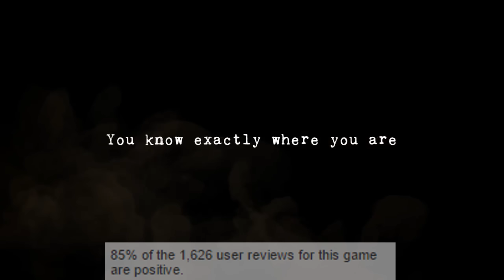The Best Steam PC Games - October 2016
The Best PC Games On Steam for the month of October 2016.
This video contains all of the video games on Steam that scored a minimum of 300 User Reviews with a minimum of 80% recommended, This should give smaller Indie devs a chance to be featured, The purpose of this video is to give you a very basic idea of the top games such as cost, developer, publisher, genre, release date etc.. so that you can then seek out further information on the games that catch your eye, If you guys enjoy this series I'll continue doing it once per month 1 week after the month has ended.

What are your thoughts so far on the video games featured in this list? are there any you'll be looking into picking up? are there any games you'd personally recommend on Steam in September that didn't make the list? leave a comment below!

---Links---

---Games Featured In This Video In Order---

19: Oh...Sir!!! The Insult Simulator

---Legal footnotes---